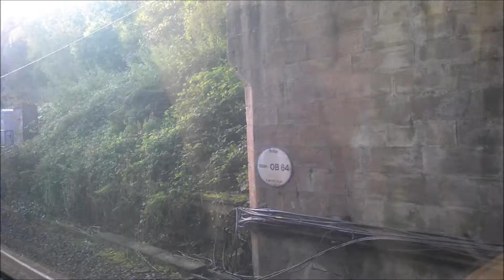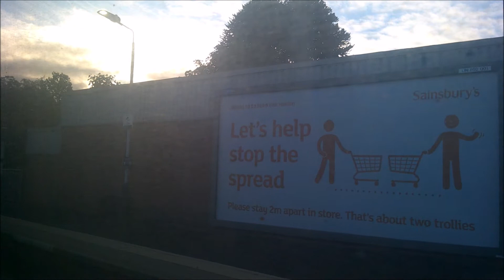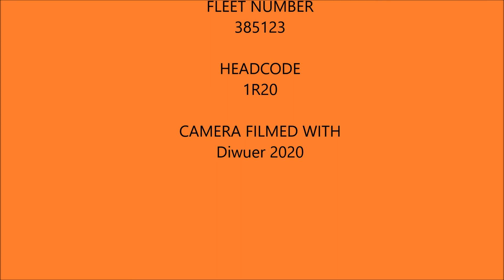385123 from Glasgow Queen Street to Edinburgh Waverley via Falkirk High (Fast Service)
Filmed 23rd September 2020

One of videos of All The Class 385 AT200

full journey on 1R20 07:45 service from Glasgow Queen Street to Edinburgh Waverley via Falkirk High fast service with Scotrail Class 385 AT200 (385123)

• Falkirk High
• Polmont
• Linlithgow
• Haymarket
• Edinburgh Waverley